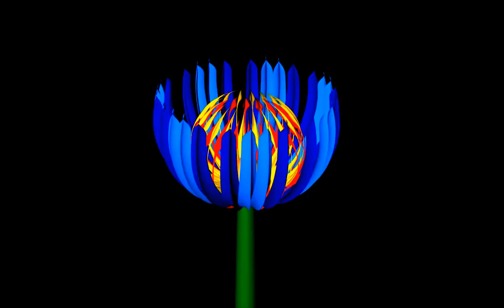3D Mother's Day Flower animation i made with Cinema 4D.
3D Mothers Day Flower animation i made with Cinema 4D,